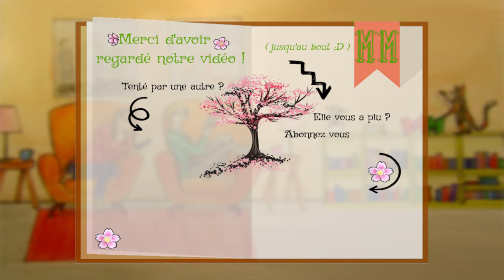📗 Présentation PLIB2020 | Les héritiers d'Higashi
Hello, c'est Mélo !

Ces derniers temps, j'ai fait beaucoup de lecture dans le cadre du PLIB2020, Les Héritiers d'Higashi en fait partie ! Ce fut une bonne lecture sans plus, qui me donne néanmoins envie de découvrir ce que la suite nous réserve !

Vous l'avez lu ? Il est dans vos finalistes ?

Musique proposée par La Musique Libre